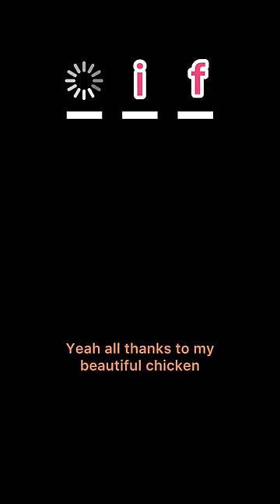POV Everybody receives a pet chicken…